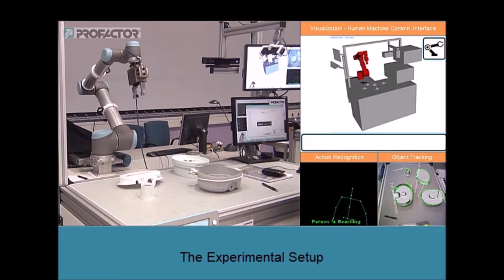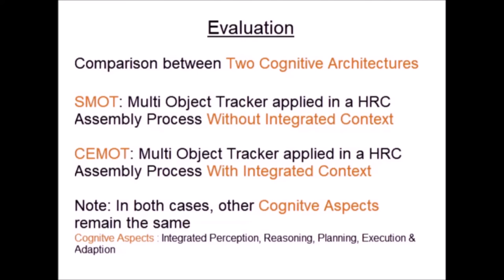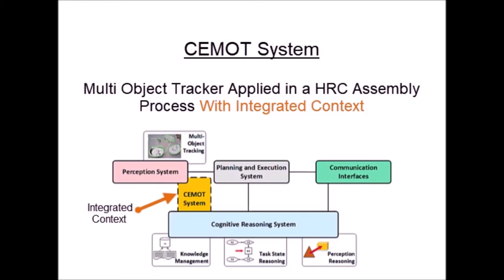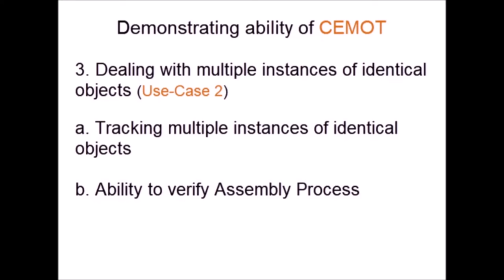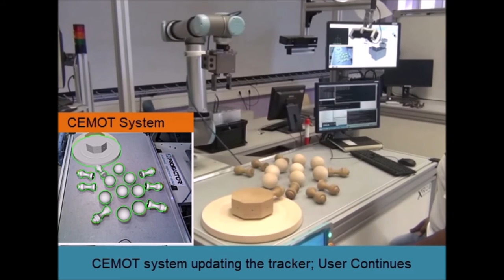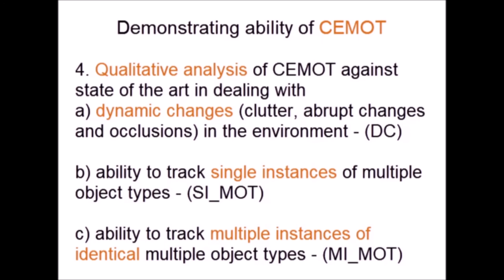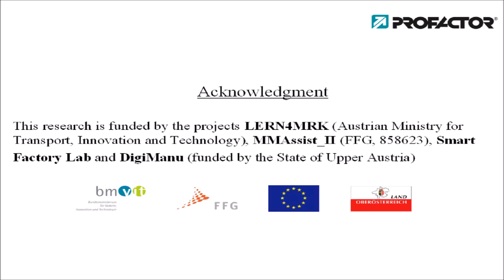Human Robot Collaborative Assembly - Multi Instance Multi Object Tracking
In a goal oriented Human Robot Collaborative (HRC) scenario, where the goal is to complete an assembly process, a robust object tracker might not necessarily fulfill its functional role due to the dynamic nature of HRC. Moreover, for an efficient HRC, the functional role of object tacker should not only be limited to localizing and tracking object for robotic manipulation. It should also a) determine the current state of the assembly process and b) verify if the chosen action has been successfully performed. Thus enabling an uninterrupted completion of an HRC assembly process. We present a Context Enhanced Framework for Multi Object Tracking, that i) allows uninterrupted completion of assembly process ii) improves the overall functional accuracy of the object tracker from 49 percent to 96 percent iii) enables the object tracker to handle multiple instance of multiple objects in a HRC setting.

[Reference] Sharath Chandra Akkaladevi, Matthias Plasch, Christian Eitzinger, Andreas Pichler and Bernhard Rinner, Towards a Context Enhanced Framework for Multi Object Tracking in Human Robot Collaboration, in Proc. IEEE International Conference on Intelligent Robots (IROS) 2018